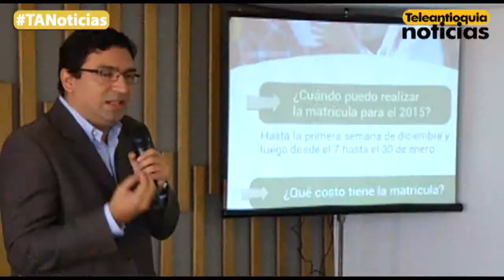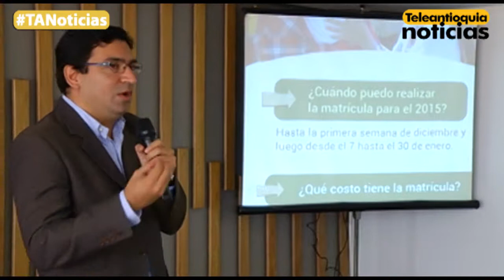50 mil cupos disponibles para educación en Antioquia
Con 50 mil cupos disponibles en todos los niveles académicos, la Secretaría de Educación Departamental busca superar la cobertura escolar para el 2015 en Antioquia.